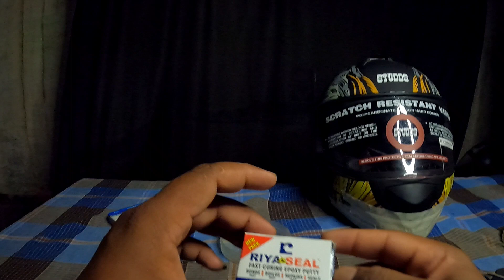How to setup motovlog in ಕನ್ನಡದಲ್ಲಿ ||complete video🎥👆